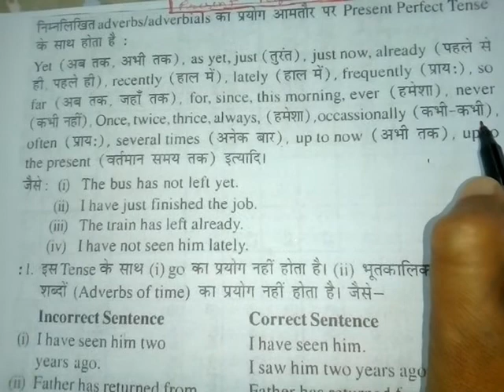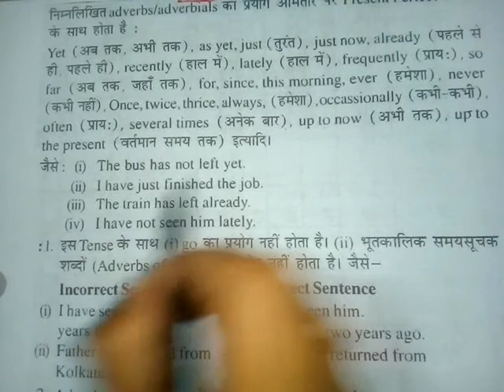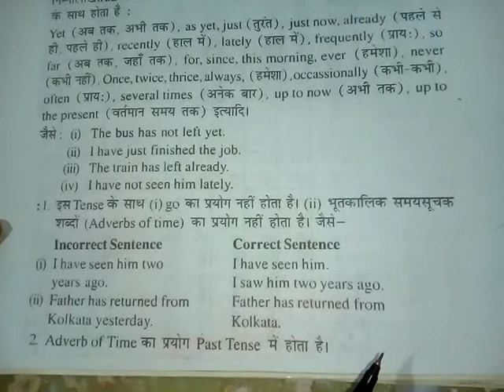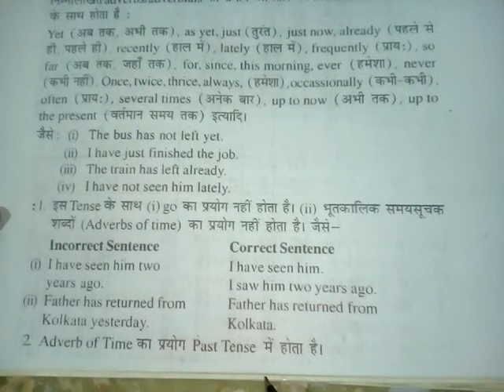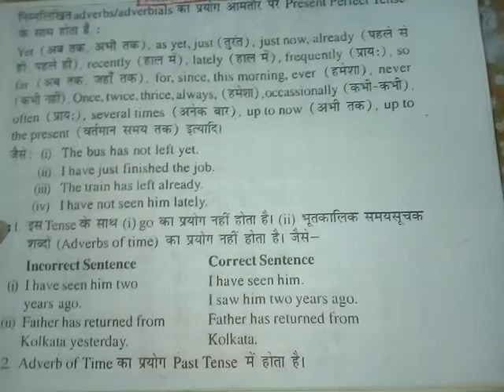Reet Exams, Adverbs/Adverbial" in Present Perfect Tense and use , Adverb of Time" in Past Tense